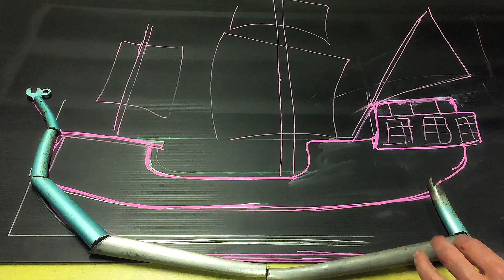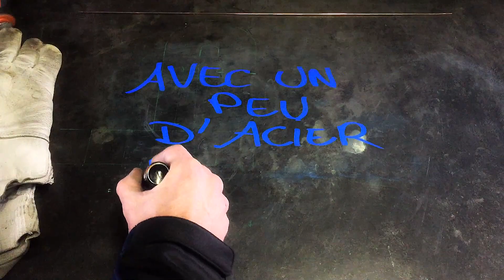Fabriquer un BATEAU De PIRATE A Partir De Vieilles Pièces De VÉLO - Upcycling / Surcyclage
Comment créer un bateau pirate à partir d'un vieux vélo?

Pour commencer une brève présentation de la version finale du bateau pirate est présentée avant de rentrer dans le vif de la fabrication. Durant cette vidéo vous pouvez voir les pièces qui ont été utilisées, la façon de les travailler et en bonus je vous livre mes astuces de surcyclage artistique et mes techniques d'assemblage. A travers mes vidéos d'upcycling , je souhaite partager avec vous ma manière de participer au développement durable, vous donner des idées artistiques "anti gaspi" et "zéro déchet" en transformant de vieux biclous qui étaient destinés à la déchetterie.

En fin de vidéo je vous invite au bord de l'océan sur la plage du Grouin près du village artisanal de Loix sur l'Ile de Ré où se situe mon atelier et concept store.
Je vous parle du bateau pirate mais aussi des projets de surcyclage à venir. Je vous livre aussi mes intentions et les contenus des prochaine vidéos youTube.

Vous avez aimé cette vidéo ? Faites le savoir en ajoutant le fameux pouce bleu, cela me permet de voir ce que vous aimez afin de vous proposer toujours plus de vidéos correspondant à vos attentes !